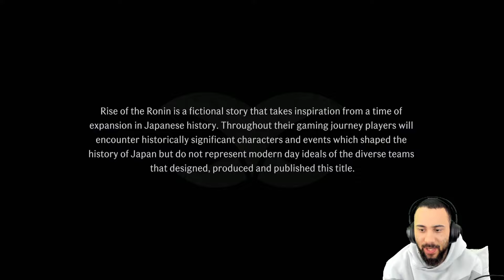Rise Of The Ronin Is It Any Good? - Gameplay Series Part 1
Let's check out playstations brand new game Rise Of The Ronin. This game is a Open World action rpg is it any good?

Important Links!!